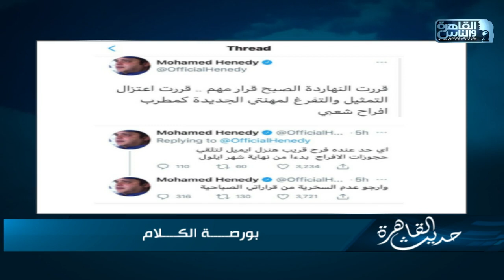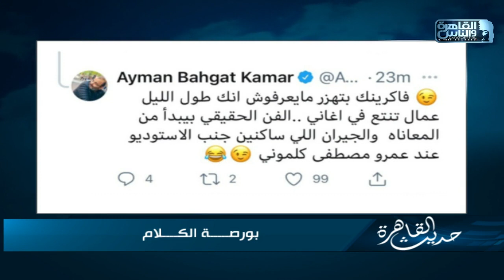"هنيدي هيعتزل😱" .. محمد هنيدي فاجئنا بقرار صباحي غريب .. إيه الحكاية؟🤔